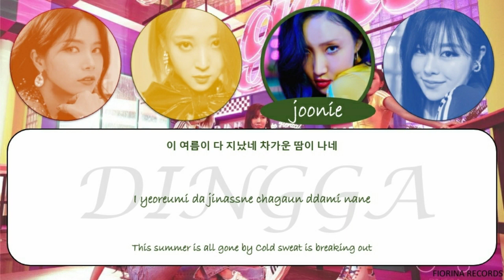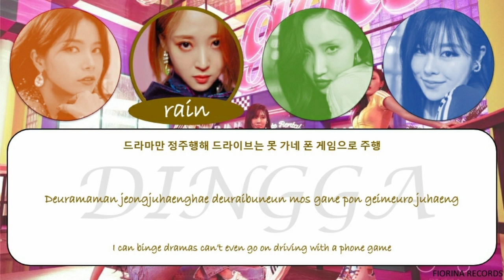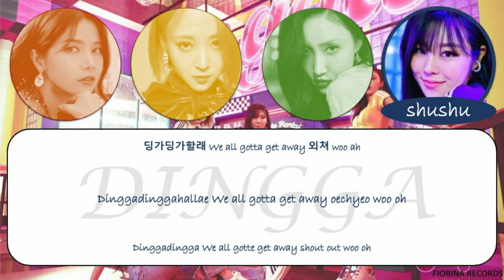Dingga - Mamamoo | cover by Night Swan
Fiorina Records 🪐
: Night Swan

. members 🌈
^ Risa
^ Shushu
^ Rain
^ Joonie

. credits 🌸

: audio mixer . Risa
: video editor . Risa
: original by . Mamamoo
: ceo . chaeyebin
: co ceo . meurean